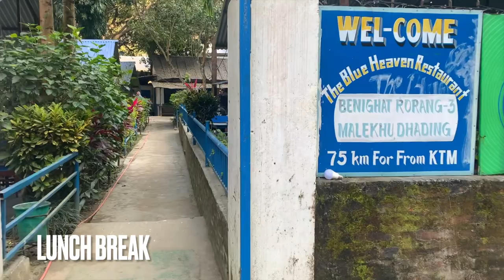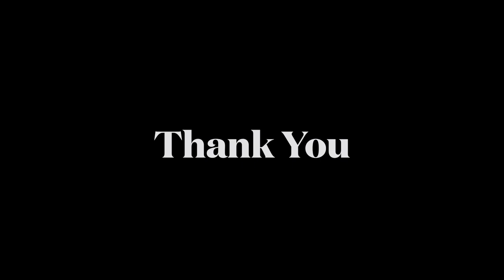Pokhara to Kathmandu on a Public Bus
This is not a paid promo. I am doing this because they are really good. For quality and hassle free adventure in Nepal, please contact Himalayan Joy Adventure.